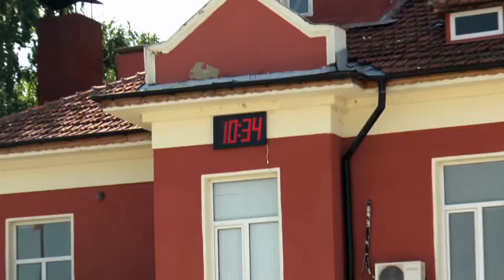Trailer - BGM - 02 - Разходка в Община Сливо поле (A and D Studio ®)